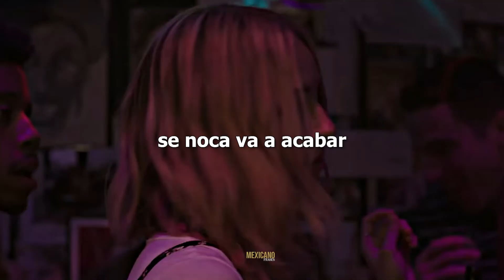¿COMO QUIERES SER EXTRAORDINARIO?